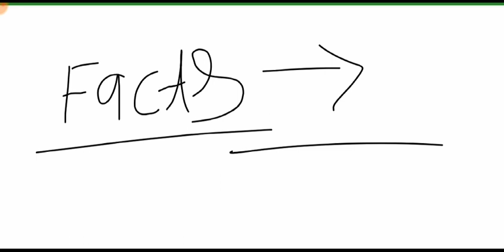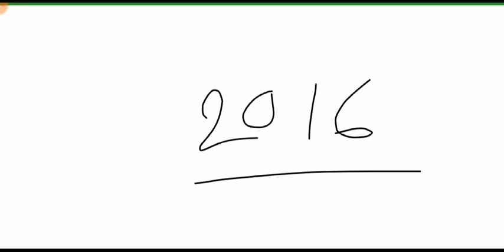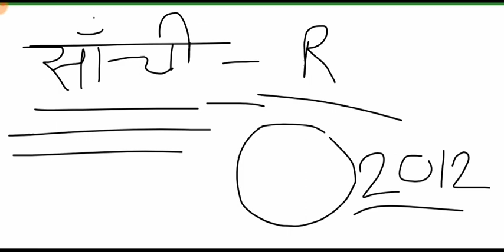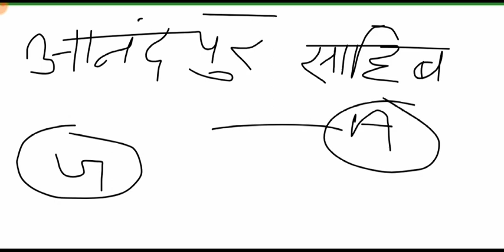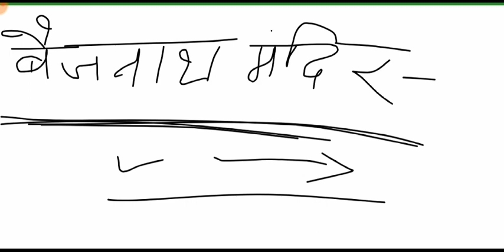म.प्र. में पर्यटन एवं धार्मिक स्थल || Tourism and religious places in Madhya Pradesh || mp gk facts